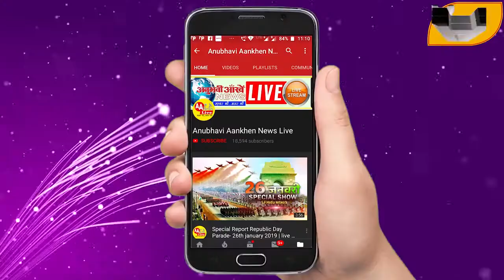रामलखन बाबू के सुपुत्र भाई प्रशांत पंकज आपके लिए हमेशा बिना किसी स्वार्थ के आपके साथ हमेशा खड़ा रहा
रामलखन बाबू के सुपुत्र भाई प्रशांत पंकज आपके लिए हमेशा बिना किसी स्वार्थ के आपके साथ हमेशा खड़ा रहा है, GDSF गठबंधन जिंदाबाद उपेंद्र कुशवाहा जिंदाबाद

बदलिए_सरकार_बदलेगा_बिहार GDSF गठबंधन जिंदाबाद उपेंद्र कुशवाहा जिंदाबाद

बदलिए_सरकार_बदलेगा_बिहार जनता के लिए सड़कों पर संघर्ष को तैयार प्रशांत पंकज

jdu bjp
jdu bengal
jdu bihar pradesh adhyaksh
b-jain
jdu candidate list 2021 west bengal
jdu chief
jdu decompiler
jdu district president list
jdu delhi
jdu deere

jdu head
jdu hindi
jdu image
jdu jharkhand
jdu jharkhand president
jdu join
jdu jila adhyaksh list
jdu jodhpur
jda jaipur
jdu kerala
jdu kiski party hai
jdu karnataka
jdu leader
jdu logo
jdu mla
jdu mla in bihar
jdu meaning
jdu office
jdu online
jdu pravakta
jdu 2010
,jdu 2009